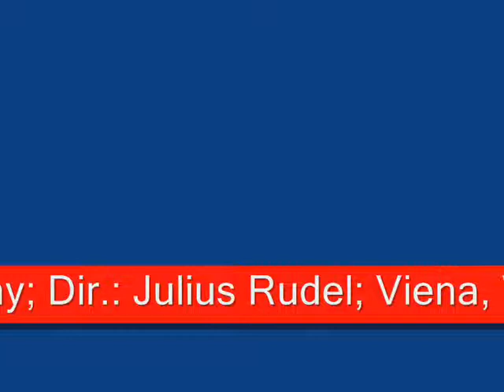Luciani Pavarotti & Gabriela Beňačková-Act III-"Dunque è proprio finita!"-La Boheme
"Dunque è proprio finita!"
Opera: La Boheme;
Composer: Giacomo Puccini;
Rodolfo: Luciano Pavarotti;
Mimi: Gabriela Beňačková;
Musetta: Madelyn Renee;
Marcello: Georg Tichy;
Dir.: Julius Rudel;
Viena, Wiener Staatsoper, 1986.